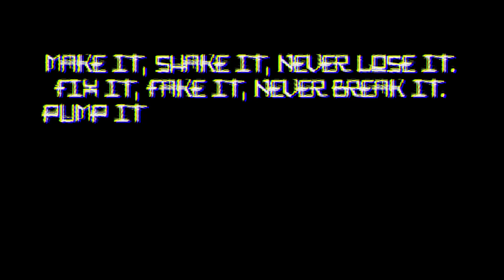2Facez & CFOX - Pump It (FREE DOWNLOAD)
We put together a little something with our buddy CFOX. Enjoy the Video as well!